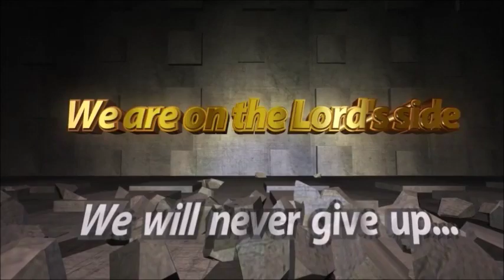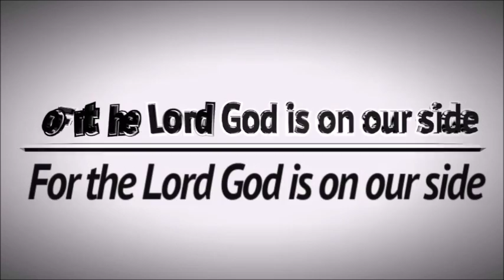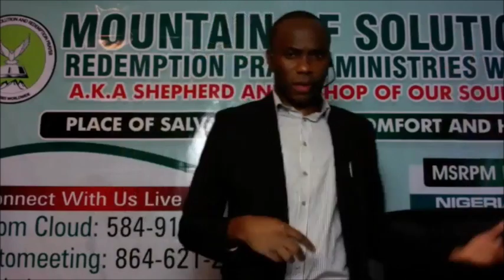Understanding Times And Days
6am- 3pm fasting and prayers,Wednesdays and Friday's, meeting. 6am, 11am and 3pm.

10 Pm -12midnight Every Wednesday, Destiny Hour. On hold for now

12 Midnight every Fridays night vigil, Night with the king of Kings.

9pm-11pm Thursday Bible study.

11am- 1pm Noon Sundays worship service.

9pm - 12Am Sunday thanksgiving service.

9pm 11pm, Holy communion service, Every First Mondays of the month

12 Midnight, Watch and pray / Anointing Service. Every last Fridays of the month.

MAY THE ALMIGHTY EMPOWER US TILL THE END IN JESUS CHRIST MIGHT NAME